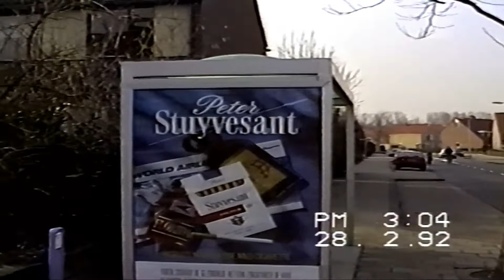Nostalgie Hengelo presenteert het NS Station 1992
Nostalgie Hengelo presenteert : Hengelo De Hasseler Es   het NS Station  1992